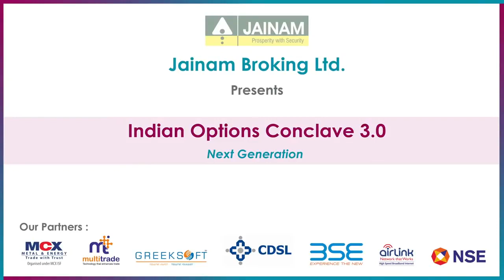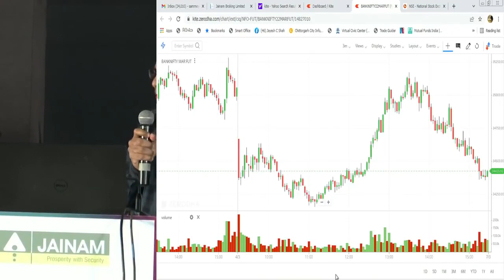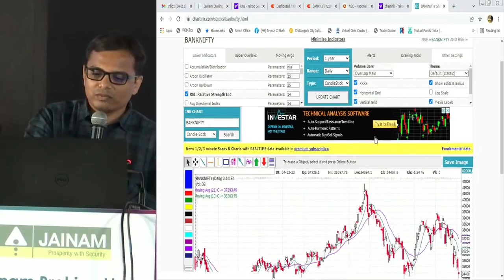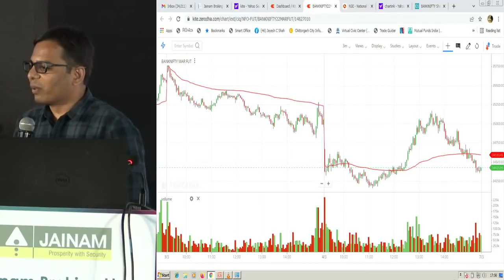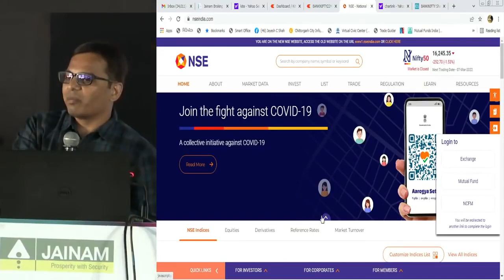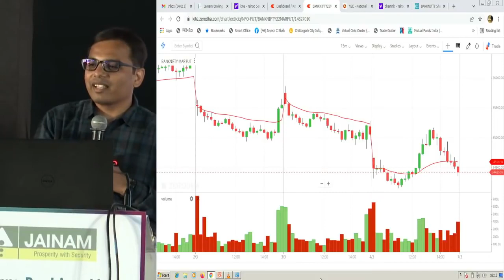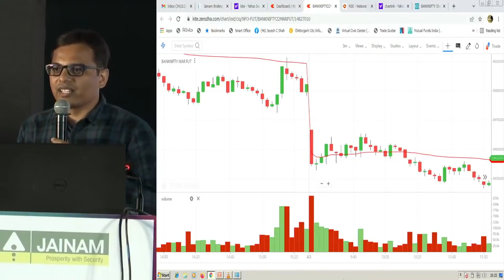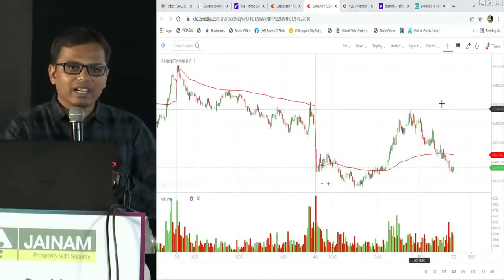Mitesh Patel Trading Strategy | Option selling Strategy | Option Buying